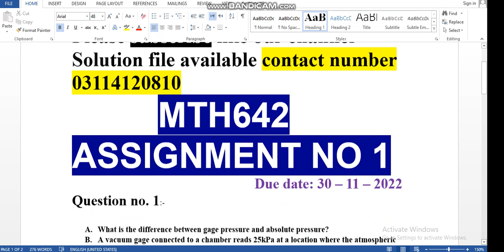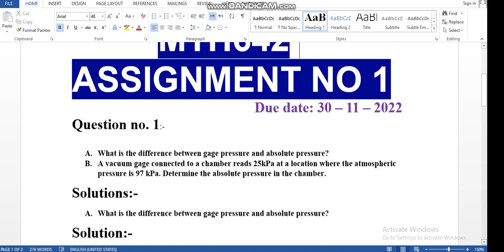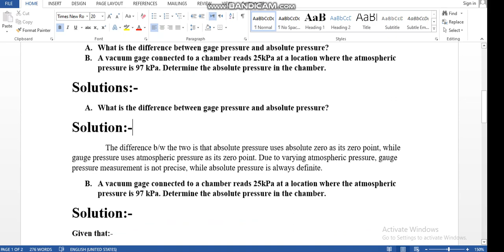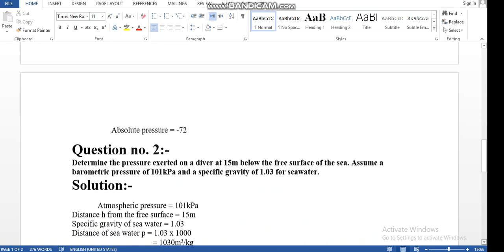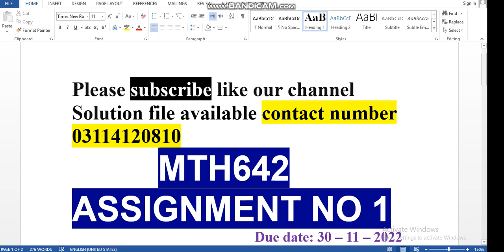MTH642 Assignment 1 Solution Fall 2022 || MTH642 Assignment 1 Solution BY WAQAR KHALID